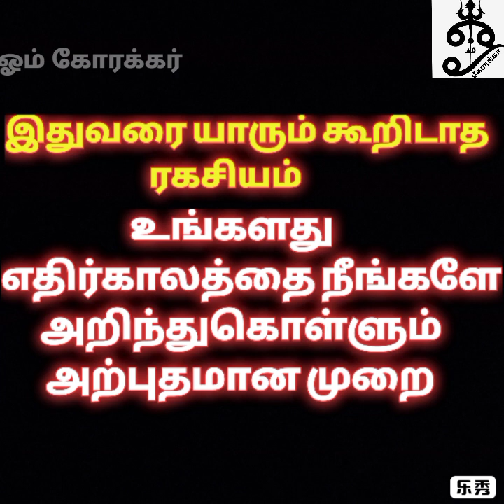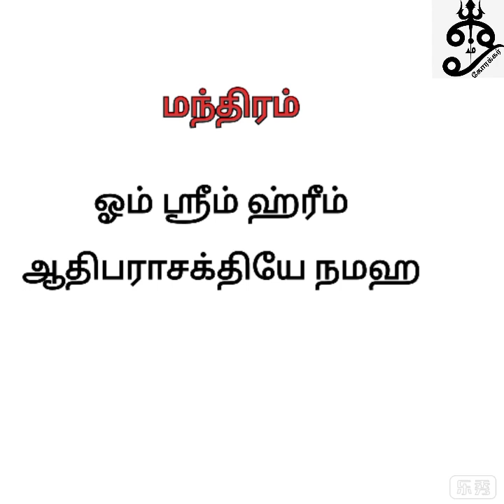உங்களது எதிர்காலத்தை நீங்களே அறிந்துகொள்ளும் அற்புதமான முறை